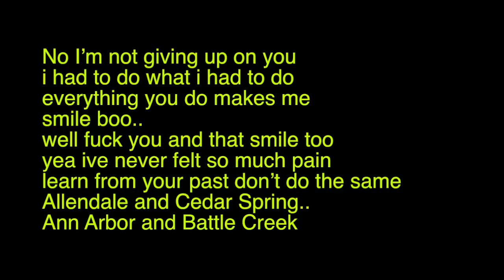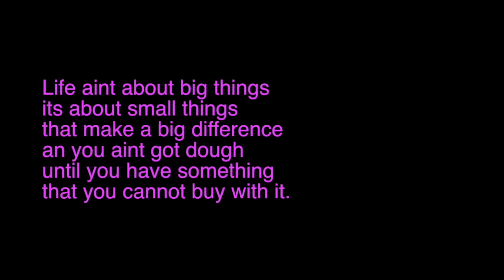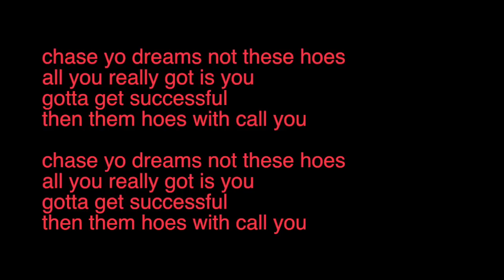SPEED GANG - COMSTOCK PARK FEELINGS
Comstock park was my high school

From Michigan